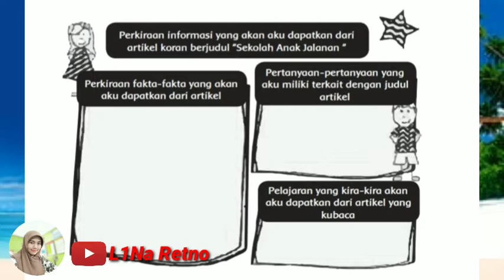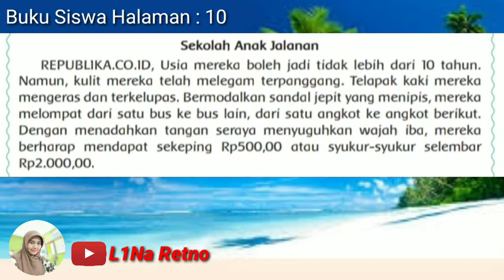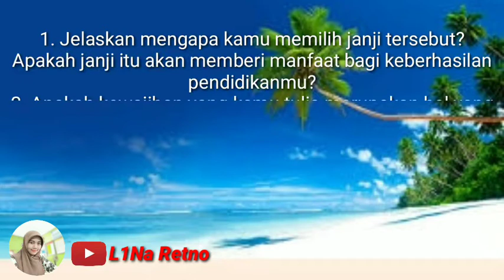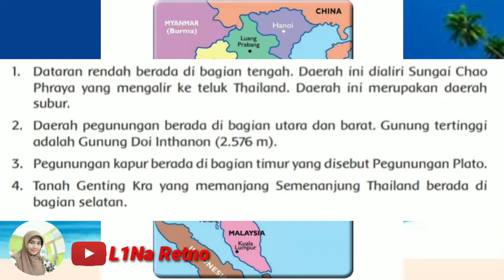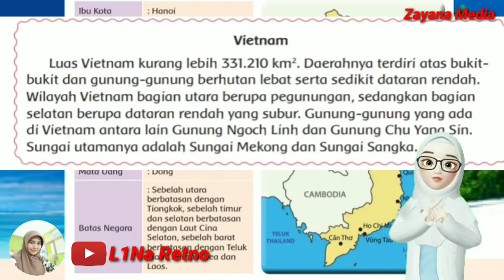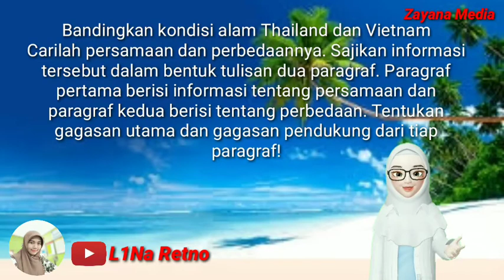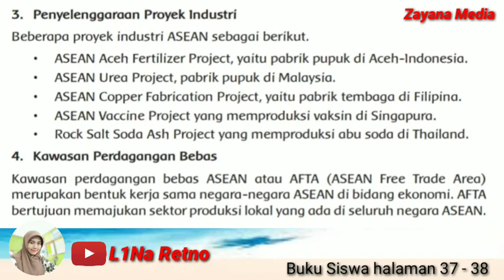Video Pembelajaran Tematik Kelas 6 Tema 8 Subtema 1 Pembelajaran 4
Video ini berisi materi dan pembahasan pada kelas 6 tema 8 subtema 1 pembelajaran 4.
Semoga bermanfaat ...
Semangat belajar ...
Semoga sukses ...